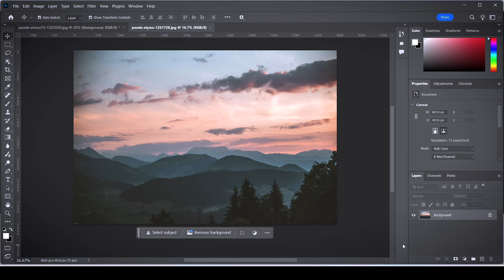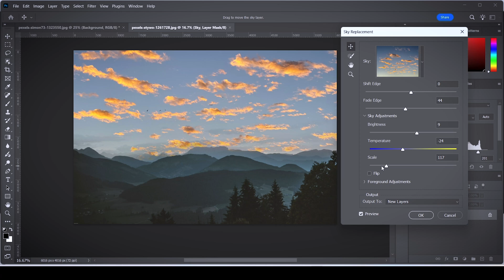Sky Replacement Tutorial in Photoshop 2025 (FAST AF)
How to Change Sky in Photoshop 2025